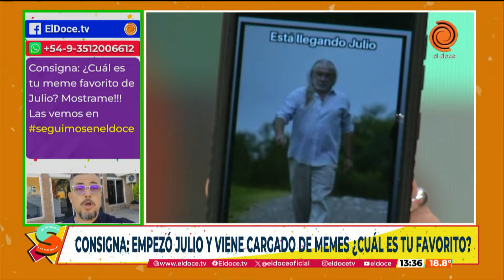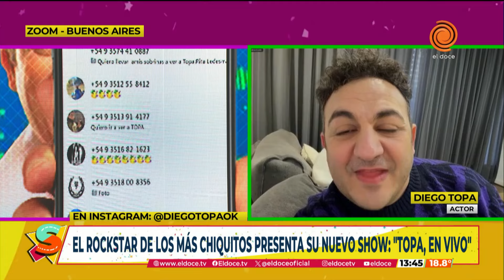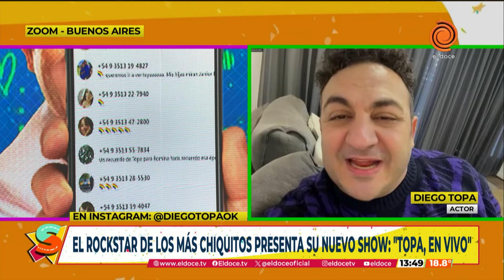Programa completo de Seguimos en El Doce 1 de julio de 2024